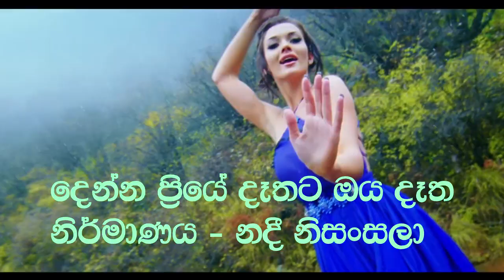දෙන්න ප්‍රියේ දෑතට ඔය දෑත, Denna Priye Dathata Oya Datha, H.R.Jothipala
දෙන්න ප්‍රියේ දෑතට ඔය දෑත,
නිර්මාණය - නදී නිසංසලා,
Denna Priye Dathata Oya Datha, H.R.Jothipala,
Created by Nadee Nisansala